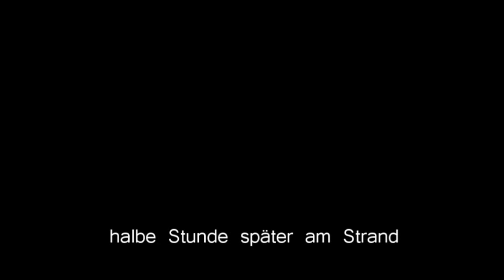All Night Long 20 [Last One!!]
Okay und das ist die letzte Epi ;) Hoffe  die Story hat euhc gefallen :)